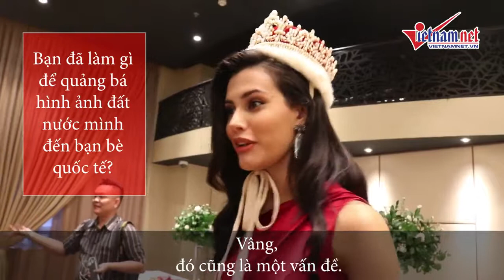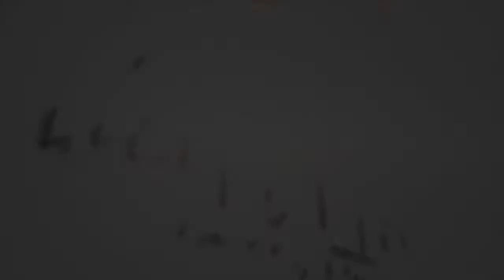Miss International 2018 Mariem Velazco share the queen life in Vietnam